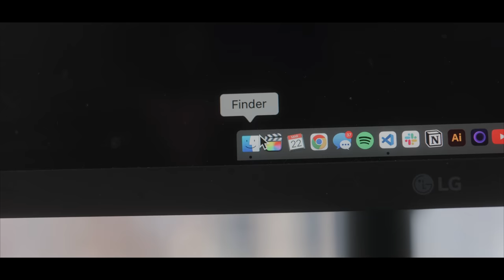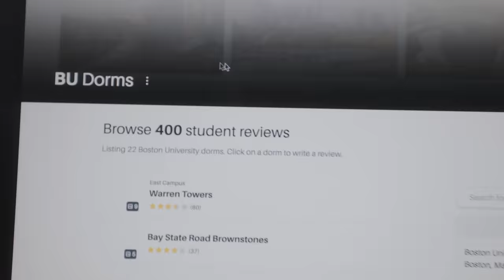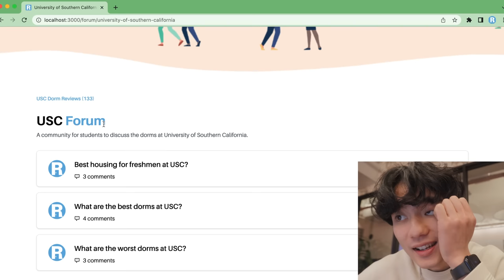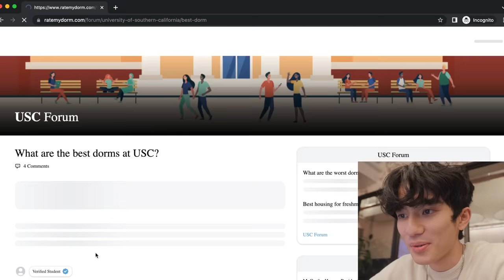My realistic work day in nyc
College students! (write a review!)